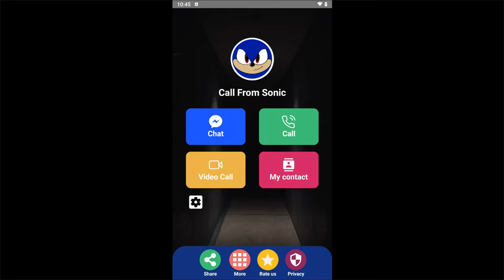Knuckles Answered My Phone Call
When Knuckles from the Sonic movie answered my phone call

The COPYRIGHTS of all Sonic The Hedgehog characters, images, names, and music rightfully belong to Sonic Team and SEGA!
No harm intended!